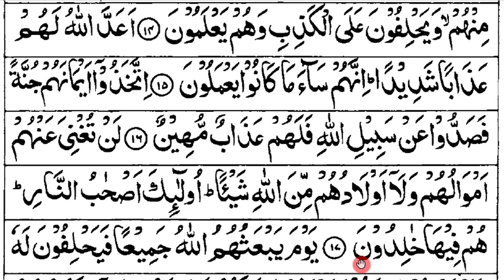বানান করে কুরআন শিক্ষা পর্ব -৭৪ || সুরা মুজাদালাহ (১২-১৭) আয়াত || Sura No-58 || surah mujadilah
প্রয়োজনীয় লিংক
১৩. সহজে কুরআন শিখুন অনলাইনে শুদ্ধ ভাবে সুরা মুজাদালাহ (১২-১৭) তেলাওয়াতের নিয়ম বিস্তারিত জেনে নিন।
 শুদ্ধ ভাবে সুরা মুজাদালাহ তেলাওয়াত কিভাবে করবেন তা বিস্তারিত আলোচনা করে হয়েছে এই ভিডিওতে। কোন কিছু না বুঝতে পারলে অবশ্যই জানাবেন।
আপনাকে ধন্যবাদ।